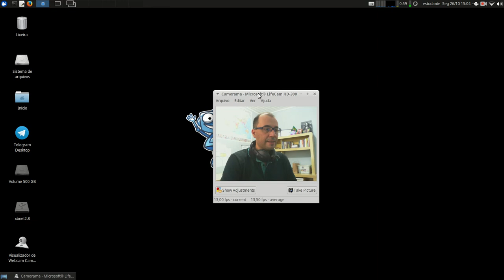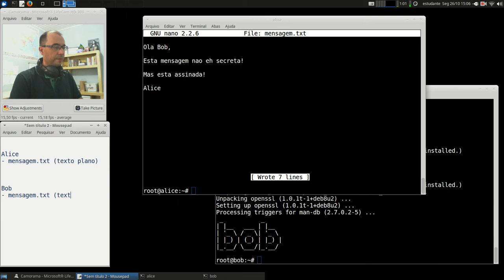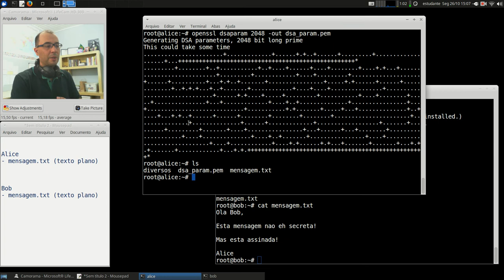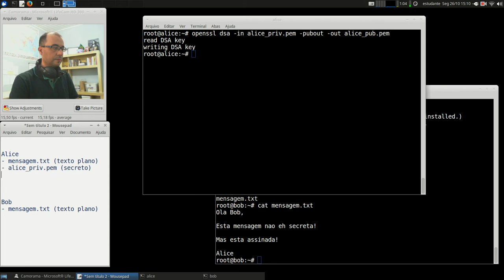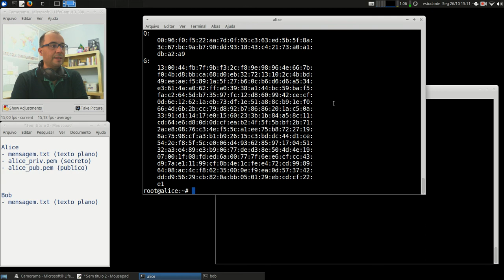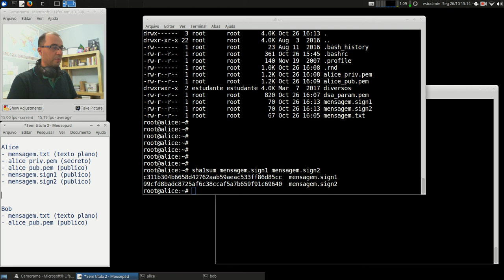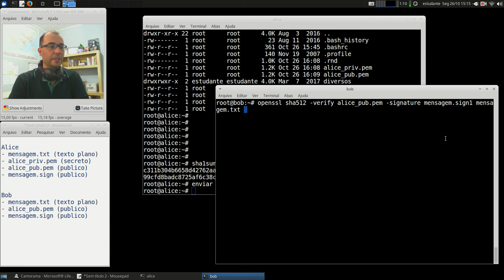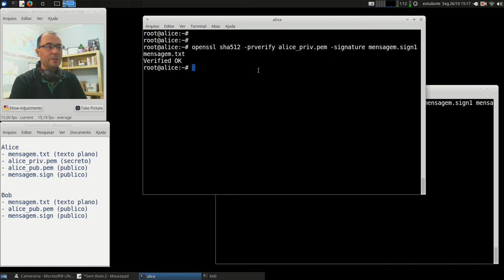Cripto e Cert. Digital - APNP 12b - Assinatura Digital - DSA (parte 2)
Capa:
Título: Assinatura Digital - DSA (parte 2)
Prof. Hermano Pereira
Em 26/10/2020

-x-x-x-x-x-x-x-x-

Livros:

- Cap. 9 - Criptografia de chave pública RSA
- Cap. 9.1 - Algoritmo RSA
- Cap. 10.2 - Acordo de chaves Diffie-Hellman
- Cap. 10.3-4 - Algoritmo ECC

- Cap. 30.3 - RSA e Diffie-Hellman

- Cap 8.3.1 - Algoritmos: RSA

- Cap. 8.2.2 - Algoritmos: RSA

DSS Digital Signature Standard - FIPS 186-4

Code.org The Internet: Encryption & Public Keys

RSA Conference Rivest, Shamir, Adleman - The RSA Algorithm Explained

Se encontrarem mais vídeos e documentários, favor compartilhar.